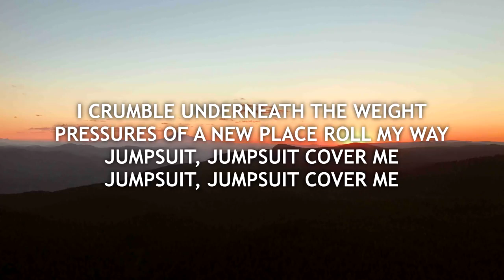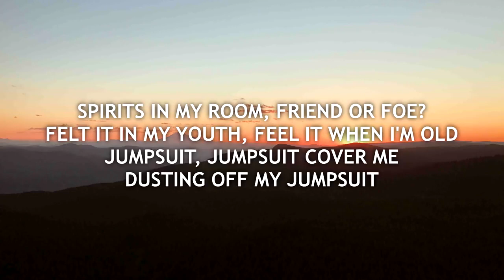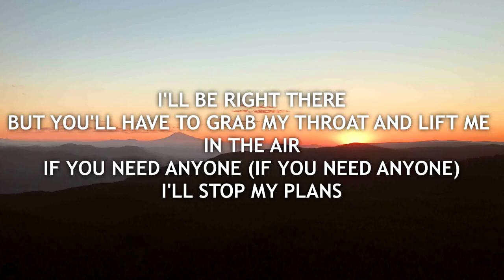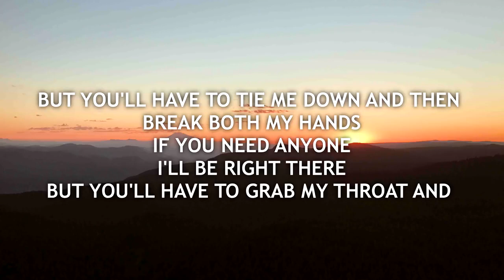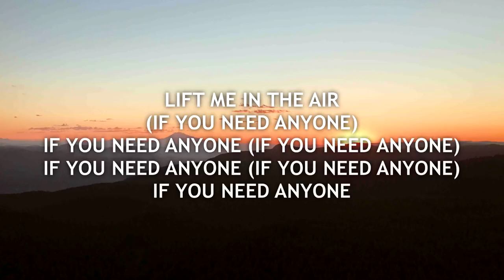Twenty øne piløts - Jumpsuit [Lyrics Video]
I don't own the credits